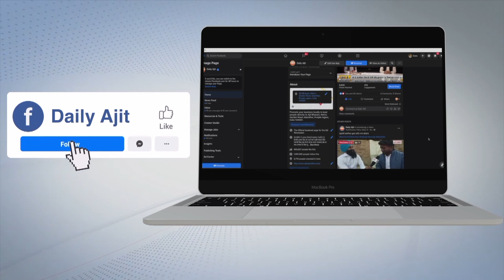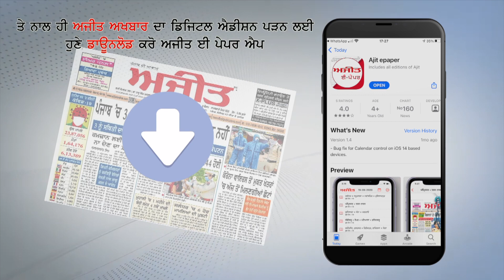ਮਾਂ ਦਿਵਸ ’ਤੇ ਵਿਸ਼ੇਸ਼ : MUKERIAN ਦੀ ਮੇਨਕਾ ਰਾਣੀ ਮਹਿਲਾਵਾਂ ਲਈ ਬਣੀ ਮਿਸਾਲ